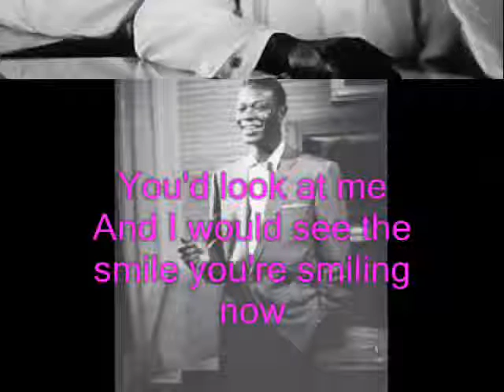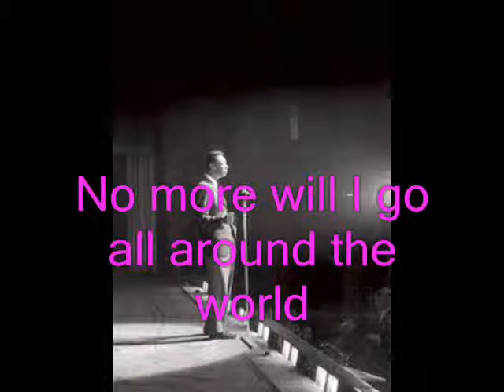WE ARE THE BEST GROUP IN THE WORLD *THE OLD SONGS GROUP ON FACEBOOK *WE SHARE MUSIC LOVE AND RESPECT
NAT KING COLE - Around The World♥♥♥ ARE THE BEST GROUP IN THE WORLD *THE OLD SONGS GROUP ON FACEBOOK♥